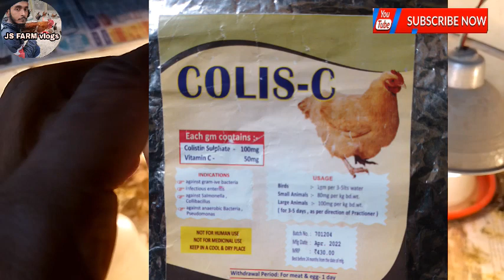পর্ব:2 সালমোনোলিলা রোগের চিকিৎসা | Salmonella Pullorum Disease treatment | desi chicks 10 day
~~ Assalamu Alaikum ~~

বন্ধুরা JS Farm vlogs চ্যানেলে সবাইকে স্বাগতম! আমার বাড়ি, আমার খামার। কাজ করি, দেশ গড়ি! এই স্লোগান নিয়ে কাজ করে যাচ্ছি একজন উদ্যোক্তা হিসেবে। JA FARM vlogs চ্যানেলে পাবেন কৃষি ও খামার নিয়ে নানা ধরনের জানা অজানা প্রয়োজনীয় তথ্য।